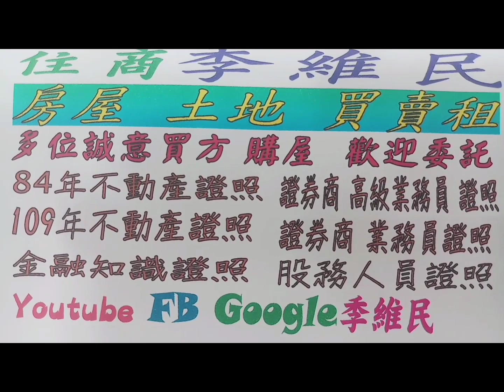住商樹林區後站店【賀成交798萬】樹林區 千歲街2☆號【公寓4+5樓/4樓】【4房2廳2衛1陽台】您有房屋想要賣嗎？【歡迎委託】 0921-160-849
☆【賀成交798萬】新北市 樹林區 千歲街2☆號【4+5樓/4樓】【4房2廳2衛1陽台】

1.【權狀23.17坪】        【主建物21.65坪】
2.【4+5樓/4樓】           【地坪8.01坪】
3.【4房2廳2衛1陽台】 【附屬1.51坪】
4.【公寓】                     【公設0坪】
5.【64年完工】             【朝西北】
6.【地段優】
7.【沒有車位】
8.  文林國小   溪崑國中
9.  潭底公園   博愛街市場
0.  樹林火車站

☆【Line 連結】

☆【YouTube 房地產】

☆【Instagram 房地產】

☆【Thread 房地產】

☆【Pixnet 房地產】

☆【591 房地產】

☆【5168 房地產】

☆【Messenger 房地產】

  84年 不動產證照
109年 不動產證照
101年 證券商 高級務員證照
100年 證券商 業務員證照
100年 股務人員證照
  99年 金融市場證照

immovables【不動產】
Landlord【房東】
hight-rise block
Larg building
Huge building
Mansion【大廈】【豪宅】
flat【公寓】
personalty 【動產】